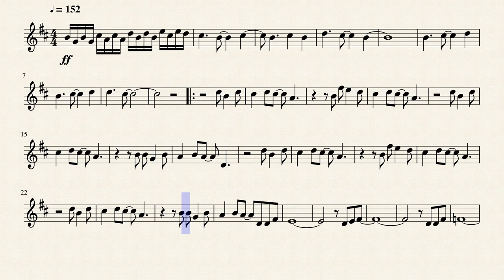Green Hill Zone for Bb Trumpet